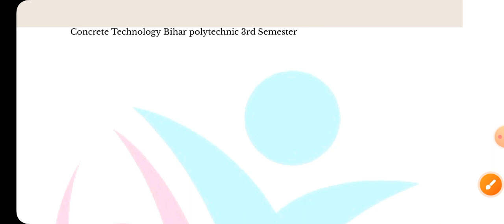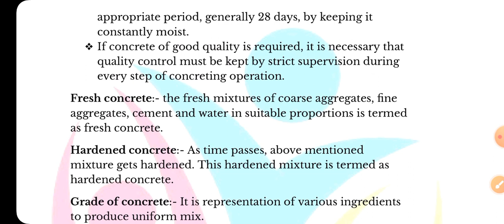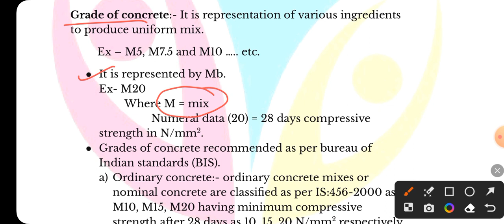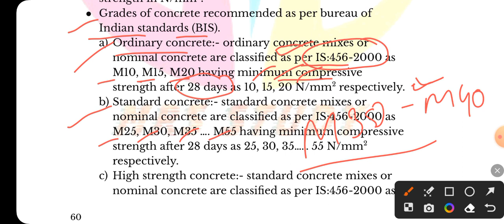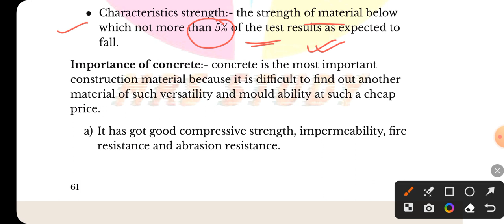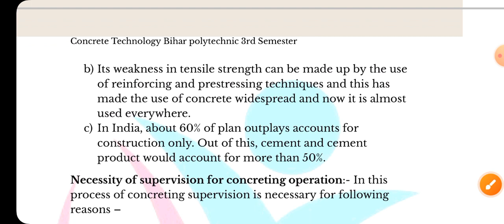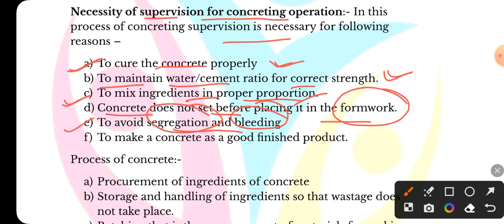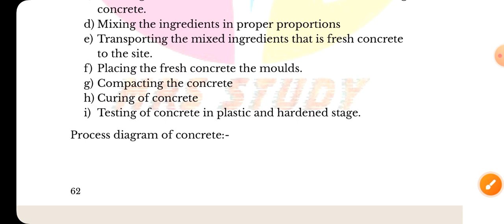Lecture 01 | Concrete Technology | Bihar Engineering university Patna | B-tech 7th Semester Exam